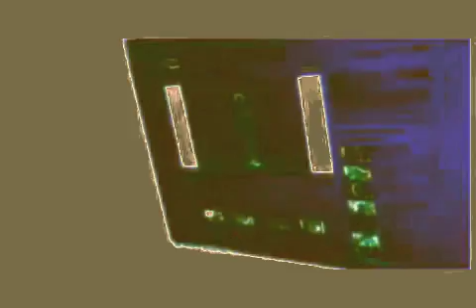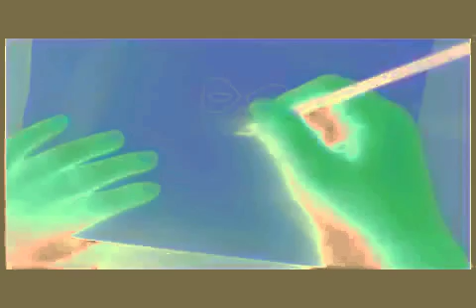OOPS!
featuring hit tunes of the phosphebensnses

starring bryan kovacs
that fucking tiger how i love him so